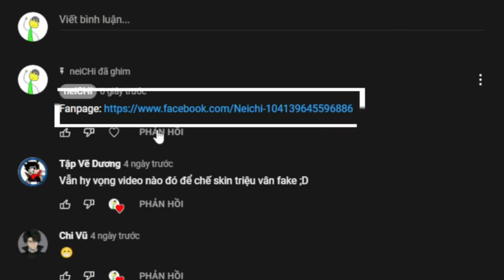Roblox Cách lấy miễn phí UGC Limited Red Corn Dog trong Puppy Tycoon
Nhạc: Contrast - Anno Domini Beats